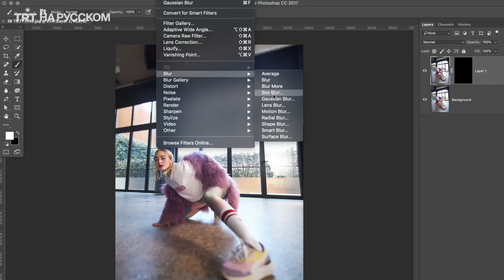Почему россияне едут в Стамбул снимать социальные ролики?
Москвичи сняли в Стамбуле социальный ролик к Международному женскому дню. Проект назвали «Фокус на тебе». Идея компании по продаже кроссовок показать, что главное не бренд, а индивидуальность. Для соцролика выбрали 5 обычных девушек. Как проходили съемки ролика?